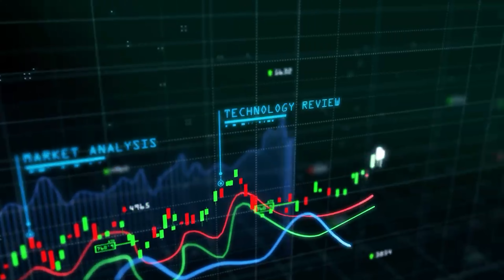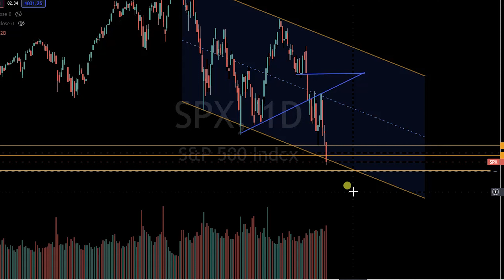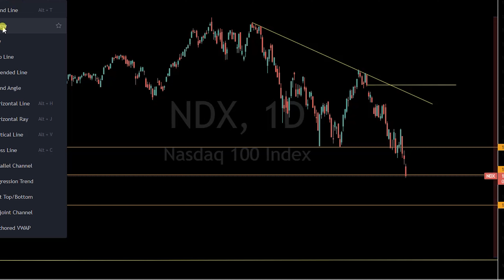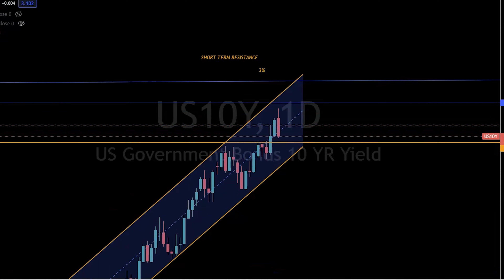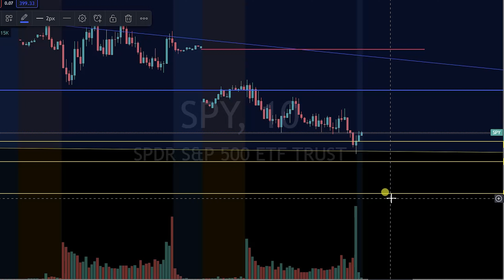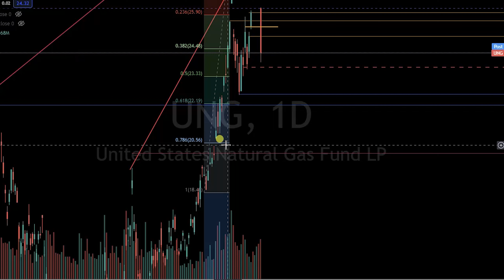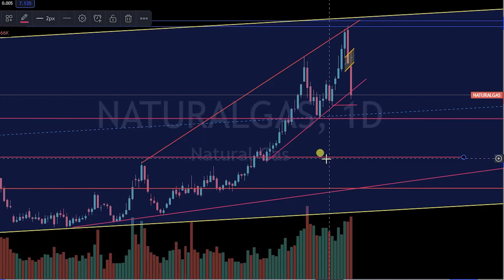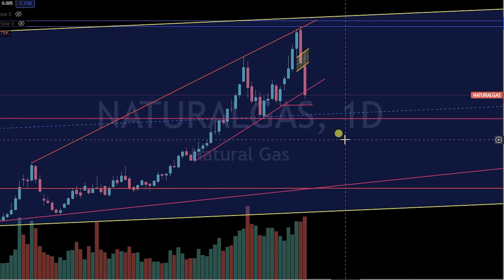Monday Massacre: S&P500, NASDAQ, NATURAL GAS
0:16 SPY ANALYSIS
3:46 NASDAQ ANALYSIS
7:37 NATURAL GAS ANALYSIS